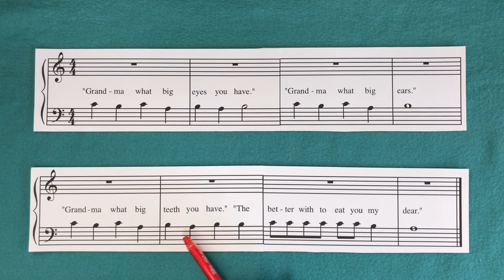Grandma What Big Eyes Final Duet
Play along duet at final speed with no melody for Grandma What Big Eyes from Treblemakers Piano Method Book 1.